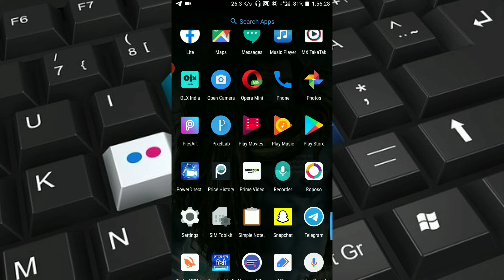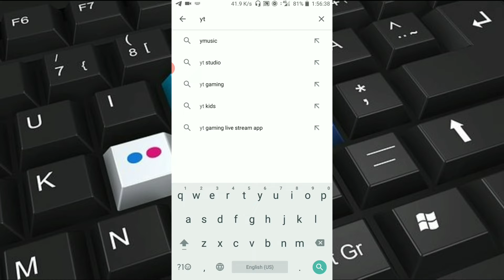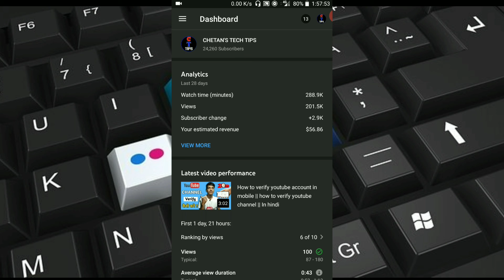🔴 Live | Youtube Video Par Thumbnail Lagane Ka Tarika | YouTube ki video par thumbnail Kaise Lagaye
Youtube Video Par Thumbnail Lagane Ka Tarika || YouTube ki video par thumbnail Kaise Lagaye || 2020

Topic Covers:-

 Youtube Thumbnail Kaise Rakhte Hain
Thumbnail Lagana Sikhe
How To Set Thumbnail For Youtube Videos
Mobile Se Thumbnail Youtube Par Kaise Lagaye